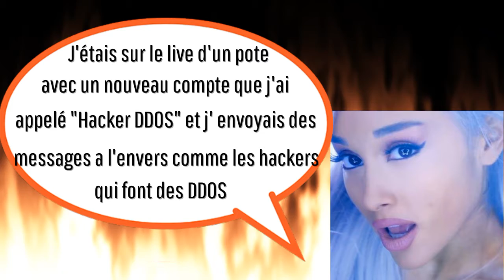Gta 5 Online | Troll je me fait passer pour un hacker